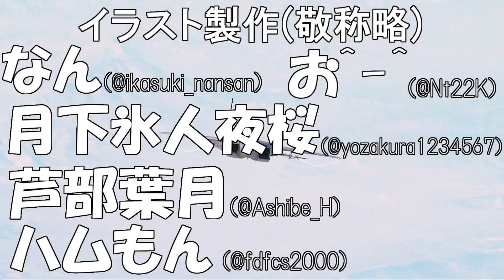【バトオペ2】仕事帰りの新兵機動兵士列伝＃６１１【ガンダムバトルオペレーション2】